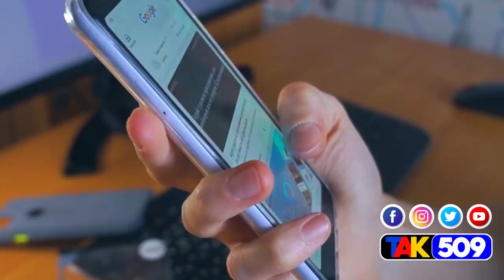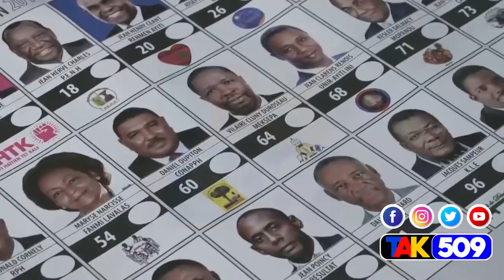WOYYY Kè JOJO KONTAN, KISA PREZIDAN BIDEN DI POU LI LA? LI PA PRALE?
WOYYY Kè JOJO KONTAN, KISA PREZIDAN BIDEN DI POU LI LA?